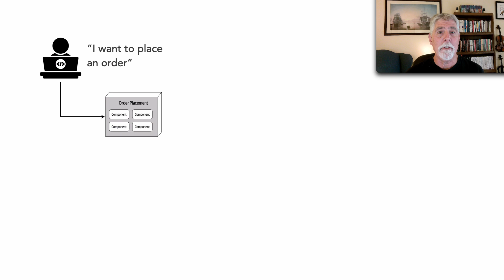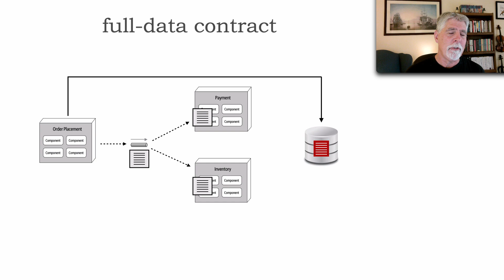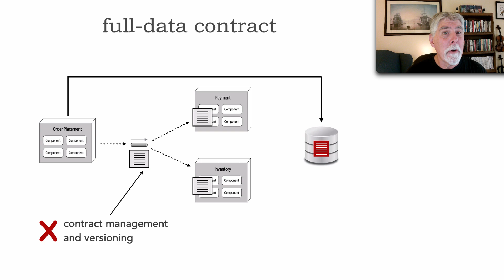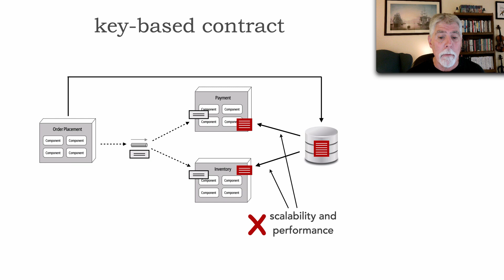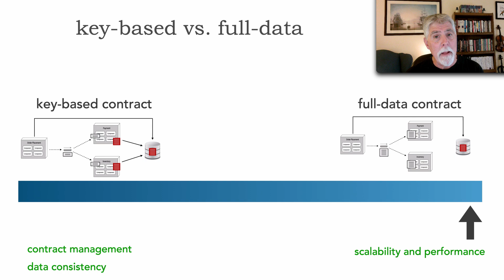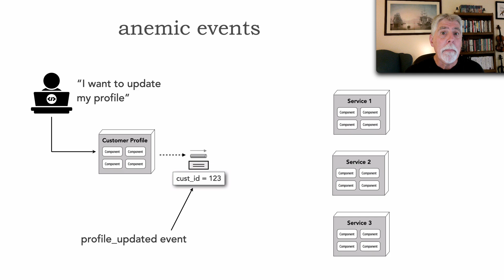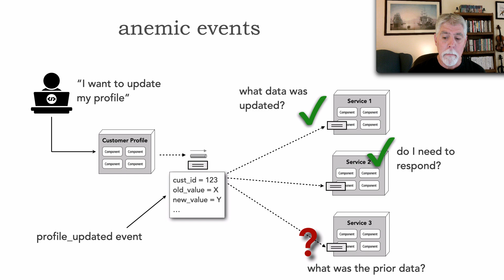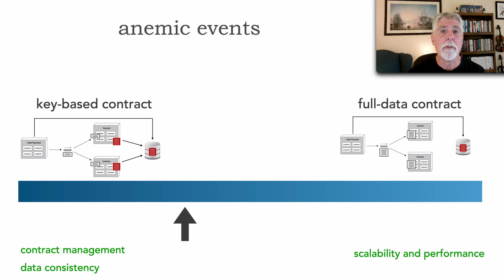Lesson 199 - Event Driven Architecture: Anemic Events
In the prior lesson (lesson 198) I discussed an anti-pattern associated with the number of derived events to trigger from a service. In this lesson I revisit the topic of derived events in event-driven architecture, but this time with regard to the payload of the event, and specifically how to avoid anemic events. An anemic event is one that doesn’t contain enough information to process the event. But how much information is not enough? How much information is too much? In this lesson I talk about the trade-offs associated with key-based events and full-data events, and then show how to avoid anemic events by sending just the right amount of information.

Head First Software Architecture:
Fundamentals of Software Architecture:
Software Architecture: The Hard Parts: